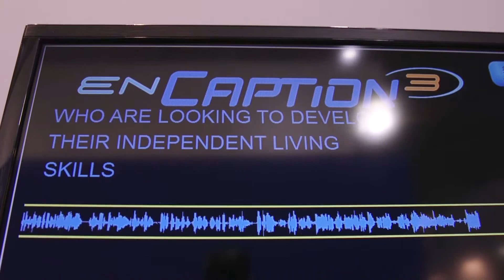Enco Talks About Automated Closed Captioning at IBC Show!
Ken Frommert of Enco speaks with Janet West of Broadcast Beat Magazine about enCaption 3, from ENCO at IBC 2015.

enCaption 3 is a unique totally automated hardware/software system that can automatically generate captioning on live or recorded video. Using enCaption 3, content creators can provide real-time, live captioning to their hearing impaired audience any time, without any advance notice and without the high costs of live captioners or signers.

enCaption 3 uses ENCO’s enhanced speaker independent neural network based speech recognition engine to closely inspect and transcribe your audio in near real-time (typically 4-6 seconds). Available in a number of languages, enCaption
3.0 works with your audio stream, whether recorded or live and is local to your facility. This puts you in control of the  captioning process and makes it available even in the most demanding situations.

This is not an ENR/prompter based system nor is it a ‘re-speaking’ system requiring live personnel to operate. enCaption 3 is a fully automated, true speaker independent speech recognition based system that is available whenever you need it.

Linking enCaption 3 to your electronic newsroom system allows it to automatically access current and historical script information to build a local dictionary which allows the system to improve accuracy over time - it literally gets better every day! You can also easily feed enCaption specific scripts for presentations, meetings or other productions. While enCaption 3 is not ideal for use where  background noise is high or scoring or other musical elements are present mixed underneath spoken voices, when a clean audio feed and script material (used to build and maintain a local dictionary) can be provided, enCaption 3 gets the job done - reliably, accurately and at a significant cost savings.

The system consists of a rack-mount processor unit that provides a serial data stream (CEA-608), feeding your captioning encoder. With  regulatory captioning  requirements a reality and enforcement increasing, ENCO’s enCaption 3 system can economically meet your needs 24 hours a day. Whether you’re closed captioning for video or open captioning for meetings, don’t wait (or pay) for a live captioner. With enCaption 3, you’re ready...now.